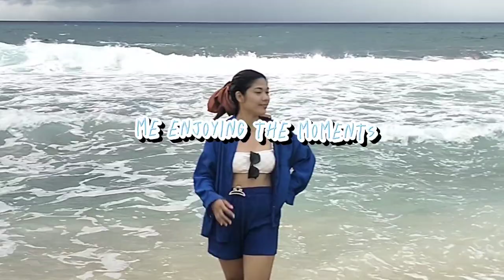TRIP TO PANGASINAN 🍃🌊🌊